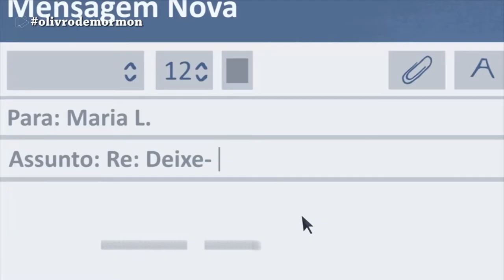olivrodemormon Como Seria O Mundo, Sem Um Salvador?